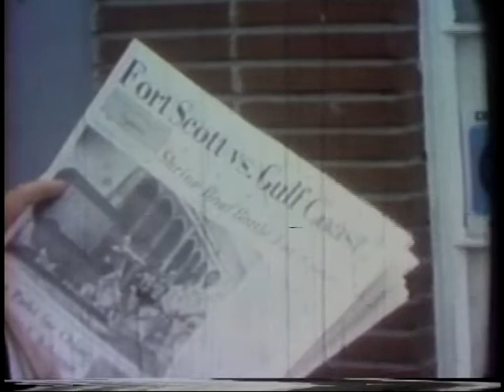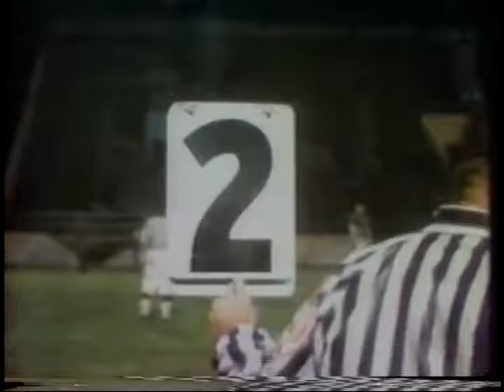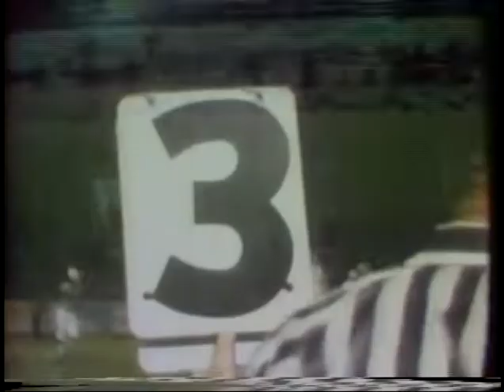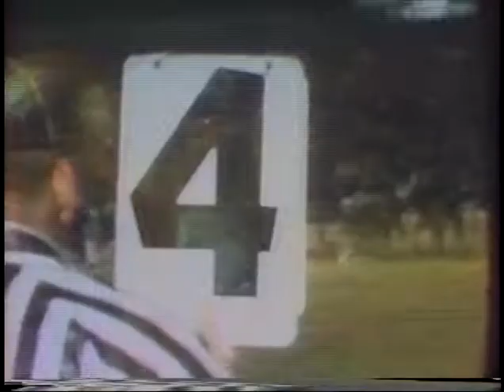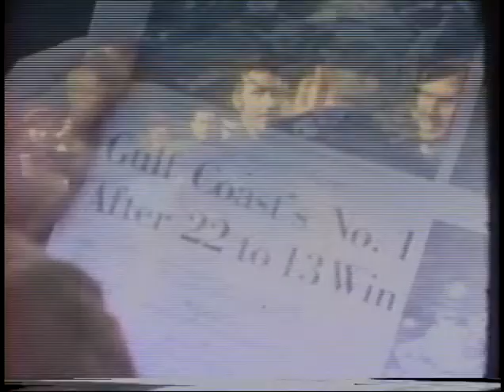1971 NJCAA Football National Championship Game: Mississippi Gulf Coast vs. Fort Scott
The Bulldogs beat Fort Scott 22-13 in the 15th Alee Temple Shrine Bowl on Dec. 3, 1971, at Bacon Park Stadium in Savannah, Georgia.